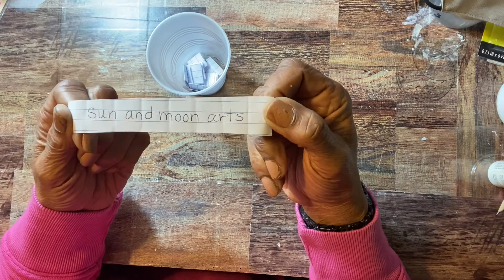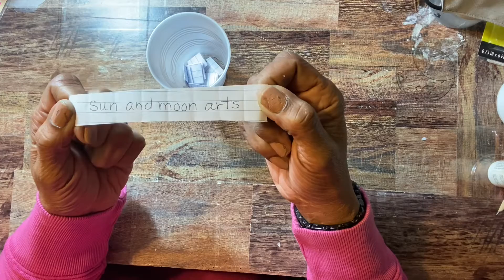And the winner is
She is a fantastic creator